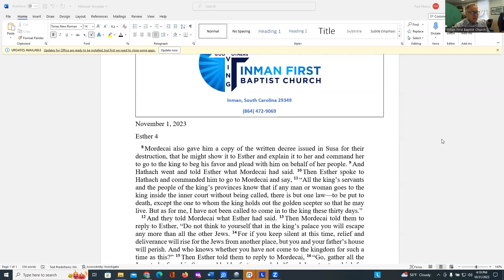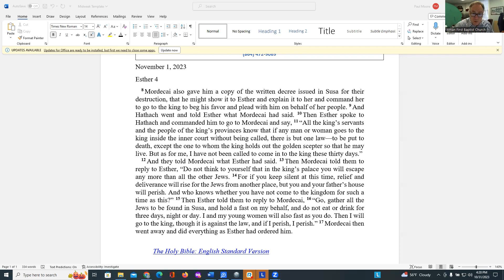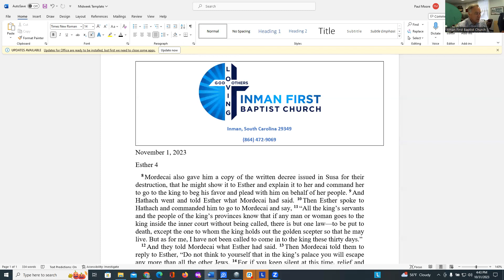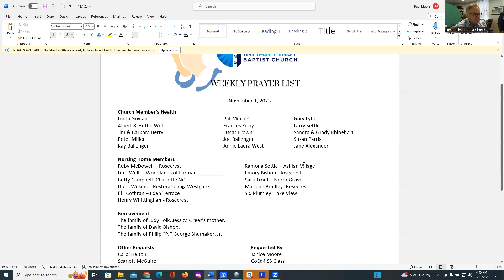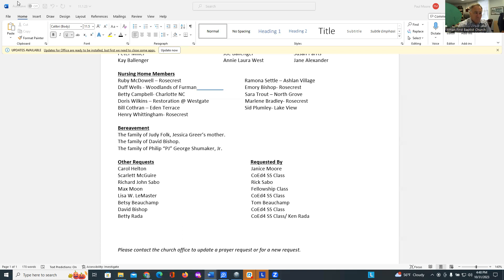Mid-week Bible Study for November 1, 2023